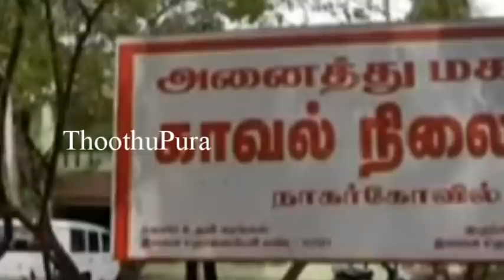அதிமுகவை சேர்ந்த முன்னாள் எம்.எல்.ஏ. நாஞ்சில் முருகேசன் செய்ததை பாருங்க | Vairalakum Videos